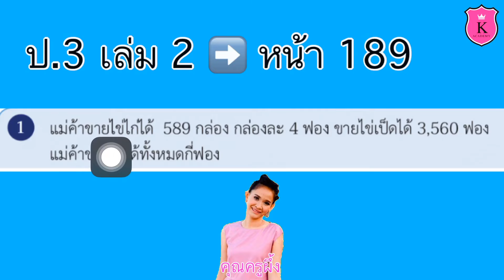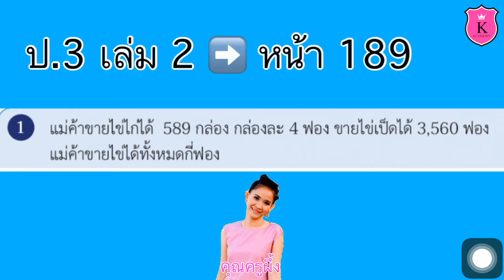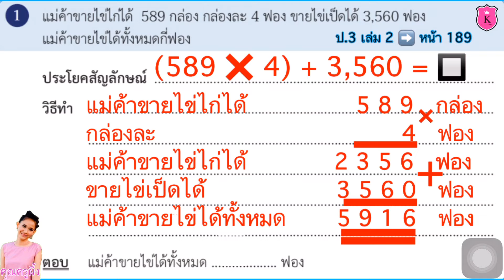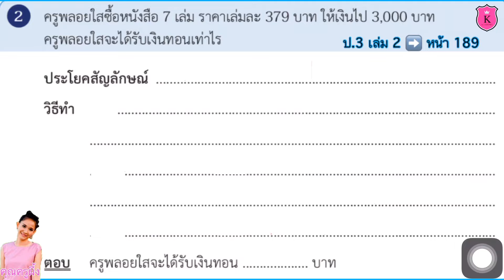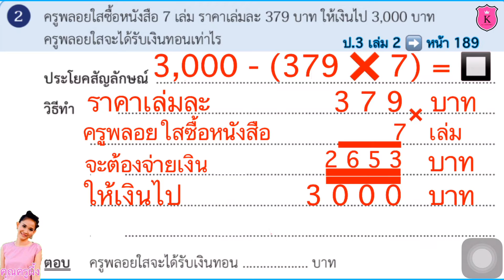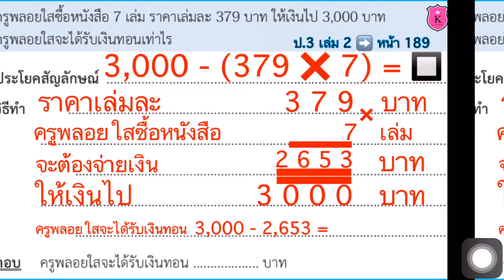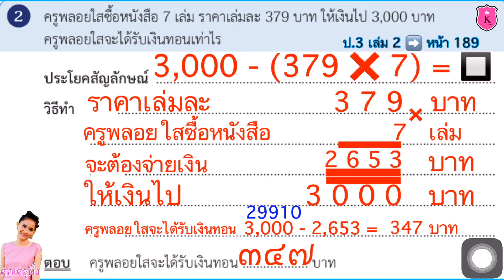คณิตศาสตร์ ป.3 เล่ม 2 หน้า 189 โจทย์ปัญหาการบวก การลบ การคูณ และการหาร 2 ขั้นตอน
การบวก ลบ คูณ หารระคน
โจทย์ปัญหาการบวก การลบ การคูณ และการหาร 2 ขั้นตอน
เขียนประโยคสัญลักษณ์และแสดงวิธีหาคำตอบ